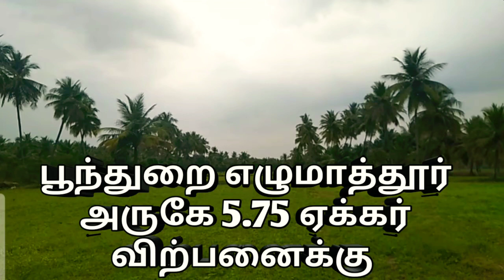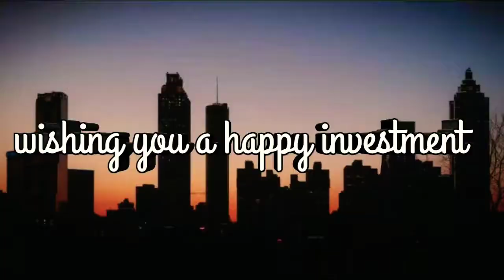பூந்துறை எழுமாத்தூர் அருகே 5.75 ஏக்கர் விற்பனைக்கு | agri land for sale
எழுமாத்தூர் அருகே 5.70 ஏக்கர் விற்பனைக்கு

கணக்கம்பாளையம்

3கிணறு ஆனல் சரி கூட்டு

70 தென்னை மரம்

road face

சிறிய வீடு